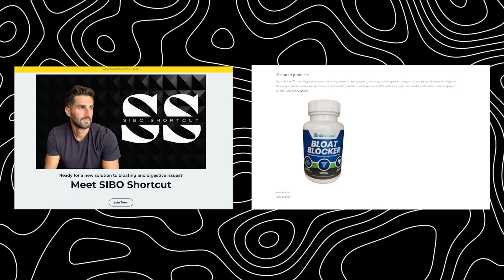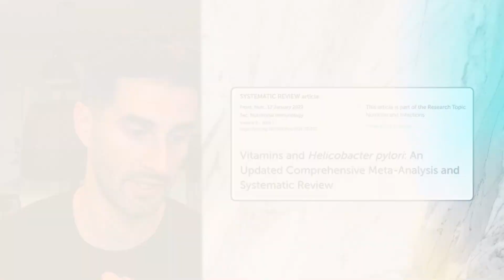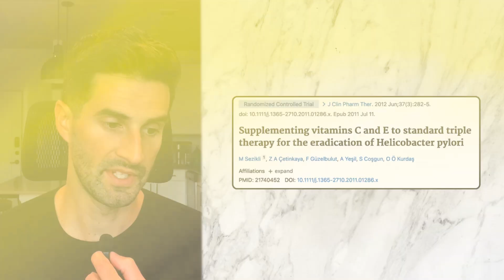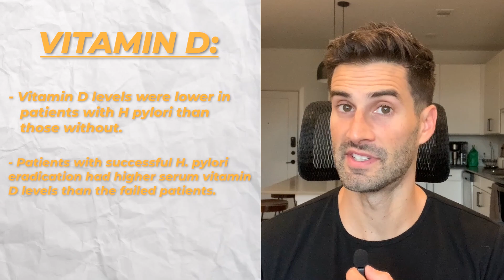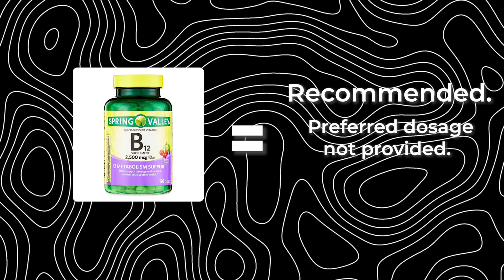Secret H pylori Treatment Trick You've Never Heard of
Check out this video, as I uncover which vitamins may be useful for boosting H pylori treatment.

0:00 - Intro
1:32 - Research Study
1:54 - Vitamin C
2:51 - Vitamin D
3:31 - Vitamin B12
3:57 - Folate
4:11 - Vitamins A and E
4:47 - My Comments
5:20 - Summary and Takeaways
6:30 - Conclusion